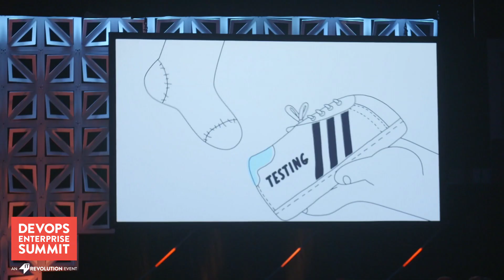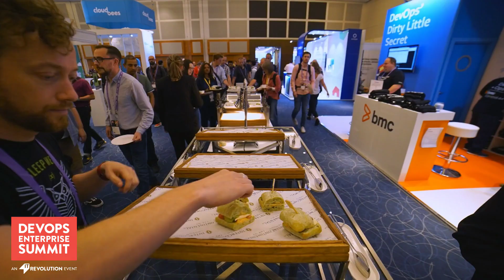DevOps Enterprise Summit Highlights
DevOps Enterprise Summit ( events.itrevolution.com ) is a conference for the technology leaders of large, complex organizations implementing DevOps principles and practices. The event programming emphasizes both evolving business, technical and architectural practices and the methods needed to lead widespread change efforts in large organizations.

The goal is to give leaders the tools and practices they need to win in the marketplace, by delivering better value through software faster, safer and happier.

With events in both the United States and Europe, DevOps Enterprise provides keynotes, panels, breakouts, a community space for spontaneous gatherings, and an expo hall.

Sessions will be led by leaders who are pioneering these practices in large and complex organizations across a wide range of industries. The keynotes feature industry luminaries as well as speakers from well-known companies who will share the learnings from their enterprise DevOps initiatives.